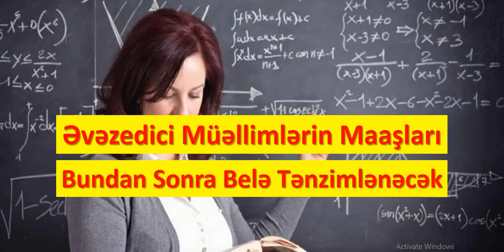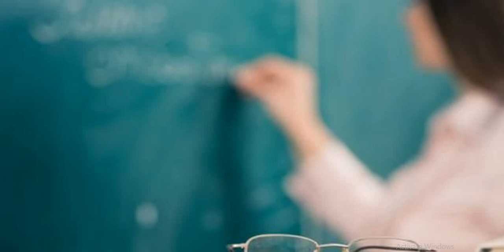Əvəzedici Müəllimlərin Maaşı Bundan Sonra Belə Tənzimlənəcək. Əmək Məcəlləsi 61-ci Maddə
Müəllimlərin maaşı artdıqdan sonra bu qədər olacaq (MƏBLƏĞ),Bugünkü maaş artımından sonra ali və orta ixtisas təhsilli müəllimlərin maaşı bu qədər olacaq-CƏDVƏL,ŞAD XƏBƏR: Müəllimlərin maaşı artırıldı- Prezident İlham Əliyev sərəncam imzaladı - RƏSMİ,Müəllimlərin maaşları artırıldı - APA TV,Müəllimlərin maaşı artırıldı,Bu müəllimlərin maaşları artırıldı - Prezidentin Sərəncamı,Müəllimlərin Maaşı Artırıldı - Doğru Xəbər Az,Müəllimlərin maaşı artırıldı - Sərəncam

müəllimlərin maaşı
müəllimlərin maaşı 2023
müəllimlərin maaşı artdı
müəllimlərin maaşı nə qədər artacaq
azərbaycanda müəllimlərin maaşı
müəllimlərin maaşı artırıldı
müəllimlərin maaşı nə vaxt veriləcək
müddətli müqavilə ilə işləyən müəllimlərin maaşı
müəllimlərin maaşının hesablanması 2022
müəllimlərin maaşı 2022
müəllimlərin maaşı necə hesablanır
bdu müəllimlərin maaşı
müəllimlərin maaşı artacaq 2023
müəllimlərin maaşı artacaq 2022
müəllimlərin maaşı artacaq
müəllimlərin maaş artımı 2022
müəllimlərin maaş artımı 2021
müəllimlərin maaş artımı
müəllimlərin maaş cədvəli
müəllimlərin maaş cədvəli 2022
müəllimlərin maaş cədvəli 2020
müəllim maaşı
müəllimlərin maaşı 2020
staja görə müəllimlərin maaşı
müəllimlərin maaşı hesablanması
müəllimlərin maaş hesaplama
müəllimlərin maaş hesablanması 2022
müəllimlərin maaş hesablama
hərbi müəllimlərin maaşı
müəllimlərin ikiqat maaşı
müəllimlərin maaşı kalkulyator
müəllimlərin maaşı onlayn kalkulyator
müəllimlərin maaşı nə qədərdir
müəllimlərin maasi ne vaxt verilecek 2021
müəllimlərin maaşının hesablanması
müəllimlərin vəzifə maaşları
müəllimlərin vəzifə maaşı
müəllimlərin yeni maaş cədvəli
müəllimlərin maaşı 2021
müəllimlərin maasi 2022 hesablanmasi
müəllimlərin əmək haqqı 2021
müəllimlərin maaş kalkulyatoru 2022
bağça müəllimlərinin maaşı 2021
müəllimlərin maaşı nə vaxt veriləcək 2022

müəllimlərin,
müəllimlərin maaşı artdı,
müəllimlərin maaşı,
müəllimlərin maaşı arttı 2023,
müəllimlərin maaşı 2023,
müəllimlərin maaş artışı 2023,
müəllimlərin sertifikasiyası,
müəllimlərin işə qəbulu 2022,
müəllimlərin etik davranış qaydaları,
müəllimlərin sertifikasiyası ilə bağlı yeni xəbərlər,
müəllimlərin maaşının hesablanması,
müəllimlərin attestasiyası,
müəllimlərə aid mahnılar,
müəllimlərə aid statuslar,
müəllimlərə aid gözəl sözlər,
müəllimlərə aid sözlər,
müəllimlərə aid şəkil çəkmək,
müəllimlərin maaşı artacaq,
müəllimlərin maaş artışı,
müəllimlərin maaş artışı 2022,
müəllimlərin maaşı artırılacaq,
müəllimlərin əmək haqqı artımı 2022,
müəllimlərin maaşı nə vaxt artacaq,
müəllimlər bayramı,
müəllimlər bayramı təbriki,
müəllimlərin peşə bayramı,
müəllimlərin maaş cədvəli,
müəllimlərin dərs yükü haqqında,
edu.az müəllimlərin diaqnostik qiymətləndirilməsi,
müəllimlərin iş yerinin dəyişdirilməsi,
müəllimlərin işyerinin qarşılıqlı dəyişdirilməsi,
edu.az müəllimlərin diagnostik qiymətləndirilməsi,
müəllimlərin etirazı,
xırdalanda müəllimlərin etirazı,
müəllimlər günü təbrikləri,
müəllimlər gününə aid əl işləri,
müəllimlər gününə aid sözlər,
müəllimlər gününə aid şəkil çəkmək,
müəllimlər günü heydər əliyev,
müəllimlər gününə aid açıqca,
müəllimlər günü mahnısı,
müəllimlər gününə aid rəsm çəkmək,
müəllimlər günü hədiyyəsi,
müəllimlər günü üçün hədiyyələr,
müəllimlər ğünü,
müəllimlər haqqında şeir,
müəllimlərin əmək haqqının hesablanması,
müəllimlərin əmək haqqı kalkulyatoru,
müəllimlərin məzuniyyət pulunun hesablanması,
müəllimlərin əmək haqqı,
müəllimlərin maaşı necə hesaplanır,
müəllimlər haqqında inşa,
müəllimlər haqqında,
müəllimlərin işə qəbulu üzrə test sualları,
müəllimlərin işə qəbulu müsahibə,
müəllimlərin işə qəbulu 2022 qeydiyyat,
müəllimlərin imtahanı,
müəllimlərin işə qəbulu informatika,
müəllimlərin işə qəbulu qeydiyyat,
müəllimlərin işə qəbulu 2023,
müəllimlərin ixtisas dəyişmə qaydaları,
tərbiyəçi müəllimlərin işə qəbulu,
məktəbəqədər müəllimlərin işə qəbulu,
ibtidai sinif müəllimlərin imtahan suallari 2022,
ibtidai sinif müəllimlərin sertifikasiya sualları,
müəllimlərin sertifikasiya imtahanı,
müəllimlərin sertifikasiya imtahan suallari 2021,
müəllimlərin müsahibə sualları,
müəllimlərin müsahibə zamanı verilən suallar,
müəllimlərin müsahibəsi,
müəllimlərin sertifikasiyası nə vaxt olacaq,
müəllimlərin pensiya yaşı,
müəllimlərin rəqsi,
müəllimlərin sertifikatlaşdırılması,
müəllimlərin sertifikasiya 2022 suallar,
müəllimlərin sertifikasiyası qeydiyyat,
müəllimlərin sertifikasiya 2022,
müəllimlərin sertifikasiyası 2023,
müəllimlərin sertifikatlaşdırma,
müəllimlərin sertifikasiya sualları 2022,
müəllimlərə şad xəbər,
müəllimlər şeiri,
müəllimlərə şad xəbər sertifikasiya könüllü olacaq,
müəllimlərin utis kodu,
müəllimlər üçün hədiyyə,
müəllimlər üçün mahnı,
müəllimlər üçün şeir,
müəllimlər üçün açıqca,
müəllimlər üçün geyimlər,
müəllimlər üçün şəkil çəkmək,
müəllimlər üçün şəkil,
müəllimlərin üsyanı,
müəllimlər üçün açıqça,
müəllimlərin yerdəyişməsi qaydaları,
müəllimlərin qarşılıqlı yerdəyişməsi